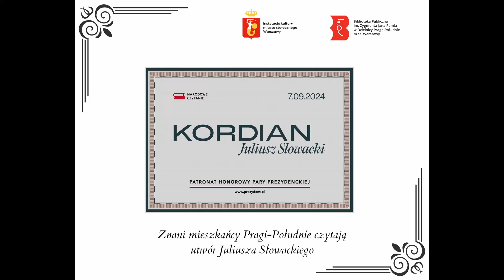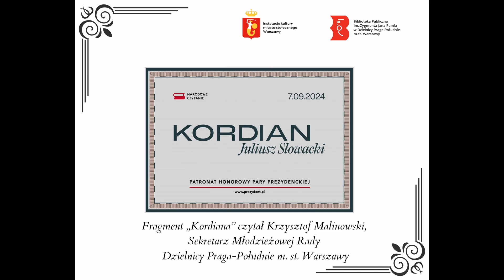Narodowe Czytanie 2024 - Krzysztof Malinowski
Bibliotekę odwiedził również przedstawiciel Młodzieżowej Rady Dzielnicy Praga-Południe Krzysztof Malinowski.